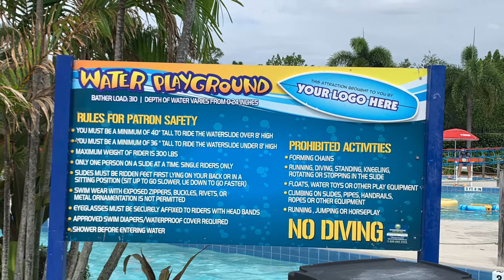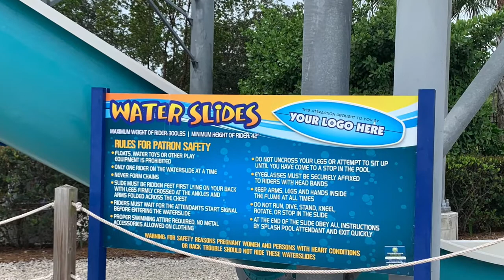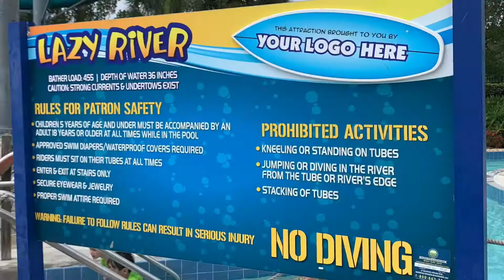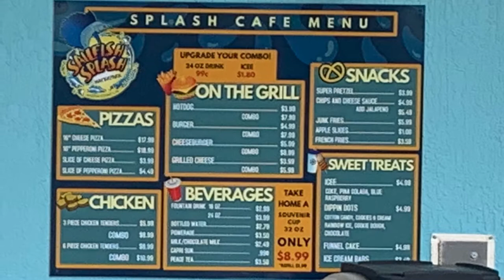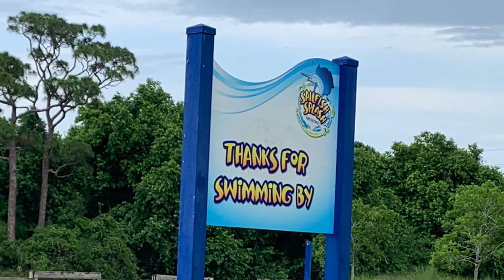Sailfish Splash Waterpark Stuart Florida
We take you through Sailfish Splash Waterpark in Stuart, Florida. Information and what to expect.

Sailfish Splash Waterpark

Address: 931 SE Ruhnke StreetStuart, Florida 34994
About:
* 1000-foot Lazy River
* A four-story tall water slide
* A 253 foot closed flume “Speed Slide”
* Zero depth entry, 7,326-square foot water playground with jets, sprays, slides and a 300 gallon “Dump Bucket”
* Wiggly Waters Walk-Across Lagoon
* Children's activities
* Shaded picnic area
* Plenty of deck space
* 670 deck chairs
* Private Cabanas
* Free WiFi
Hours: Summer daily 10:30 a.m.- 5 p.m.; Spring, Fall and Winter it is open weekends 10:30. a.m.-5 p.m.
Admission: Adult day pass $16.45, child $14.45 and senior $14.45

 Stop paying full price! Now offering California & Orlando attraction tickets. We ship authentic Disney tickets, direct to your door, for less than gate price.